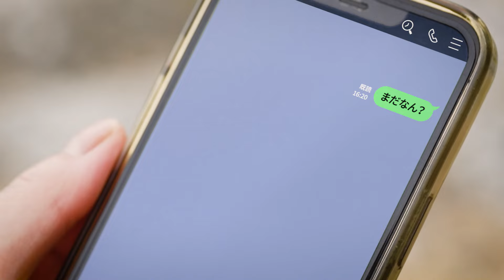京都の子育ての魅力って？（子育て交流拠点編）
子育てに迷ったり悩んだりすることありますよね。
京都市には気軽に交流・相談できる子育て拠点が約１８０か所も！
いっしょうけんめい子育てする皆さんを、京都市は全力で応援します。

○はぐくーもKYOTO（子育て支援ポータルサイト）

○住むなら京都（京都市移住ポータルサイト）